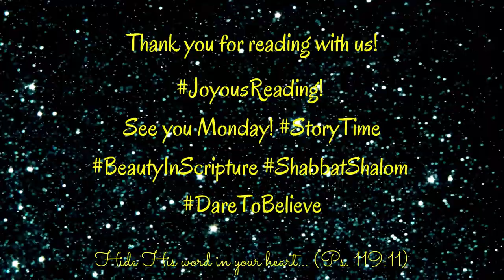Weekend Scripture Read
JoyousReading! See you Monday. ShabbatShalom DareToBelieve LifeInJesus MakeAJoyfulNoise RISE and SHINE for our LIGHT has always been present!

Would you like to sign up and join in this journey through God's word?

FollowUs on YOUTUBE, IG, Facebook, and Twitter: @Oil4thejourney

Mixed Music Clip By:  @djnategeezie